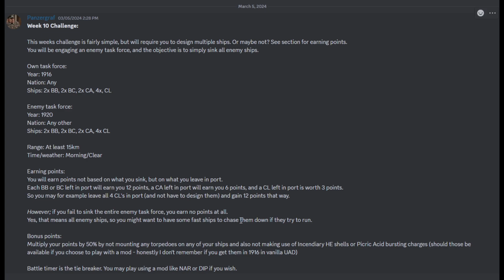Ultimate Admirals: Dreadnoughts - Shipyard Champions - Slapped them too hard, whoops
On Today's episode we accidently play it too safe and whoop them too hard.

Please check out everyone else who is taking part in the Shipyard Champions! They're fun to watch!

Music Credit
Big Band Music by papaudio

Upbeat Electro Swing Jazz Music For Videos and For Dancing by Francesco Biondi

Upbeat Jazz Swing Background Music by hey there stock stuff

"Doom Style Industrial Metal - Torn Flesh" by Karl Casey @ White Bat Audio